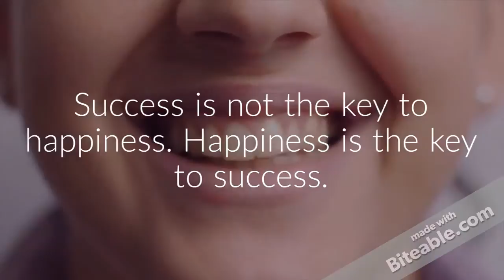Top 5 Motivational Quotes (Part-I) || Do Not Miss this video